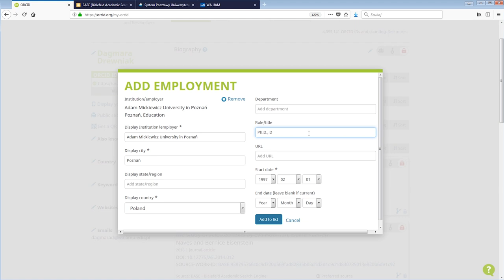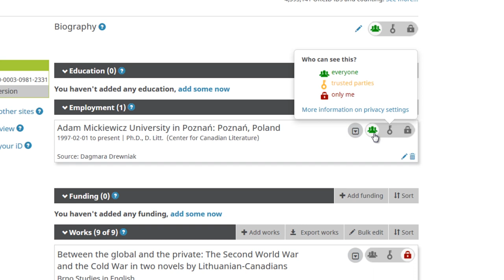Edycja profilu w ORCID - Biblioteka Uniwersytecka w Poznaniu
Materiały filmowe przygotowane przez Bibliotekę Uniwersytecką w Poznaniu i Studio Filmowe UAM